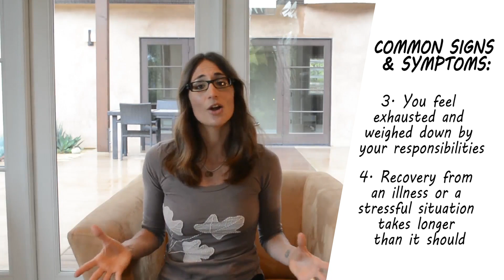Adrenal Fatigue Syndrome - How to Tell If Your Have This Condition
In this video, we are going to tell you about the signs, causes, and symptoms of adrenal fatigue syndrome. Have you been experiencing chronic and debilitating fatigue for some time now? Are you starting to wonder if something deeper is going on that is causing the fatigue, like adrenal fatigue syndrome? In this fast-paced world we live in, adrenal fatigue syndrome is becoming all too common. It's estimated that about 80% of people experience this condition at some point in their lives. However, it is often overlooked and misunderstood by the medical community.

If you find this video helpful, we'd love it if you'd give it a thumbs up 👍 so others can find it too and hit the subscribe button so each time we release a video you’re notified.

⟡Watch our FREE Masterclass - 3 Steps for Balancing Your Hormones in the next 6 months

♡JOIN OUR MONTHLY MEMBERSHIP (FATIGUED TO FABULOUS PROGRAM)
👉Join our recovery membership - instant access to resources, meal plans, supplement guides + live coaching with integrative practitioners

⟡Join our Fatigued 2 Fabulous Adrenal Recovery System - instant access to resources, meal plans, supplement guides + LIVE coaching